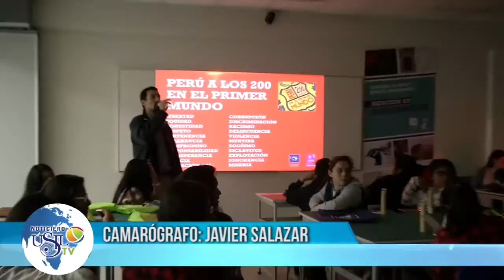Nota Concurso De Carteles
CONCURSO
ARTE Y DISEÑO EMPRESARIAL
Alrededor de 90 escolares de quinto de secundaria participaron en el concurso de carteles organizado por la carrera de Arte y Diseño Empresarial de nuestra universidad.